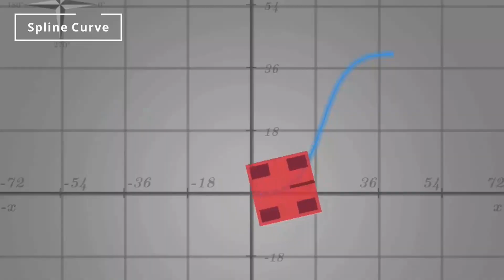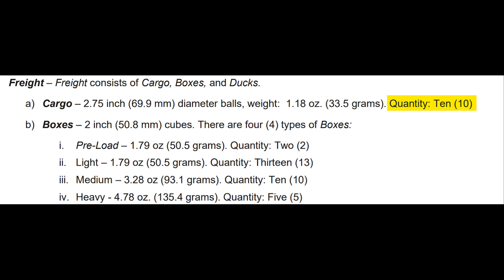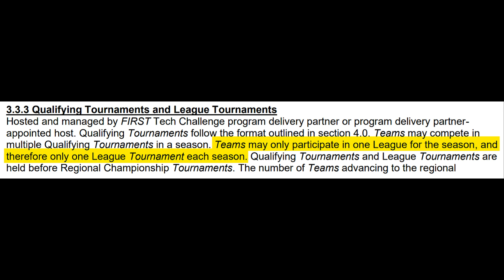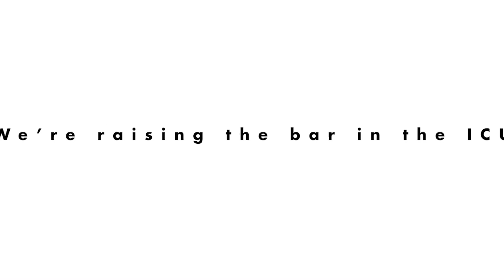FTC Update 1.4 Explained | Remote Cargo Reduction and One League Freight Frenzy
Yair breaks down important changes in FTC Update 1.4 including remote match cargo reductions, teams can only compete in one league and one league tournament and more on FTC Updates Now.